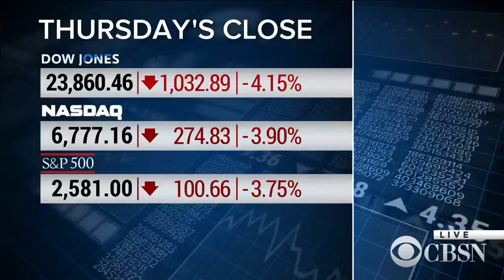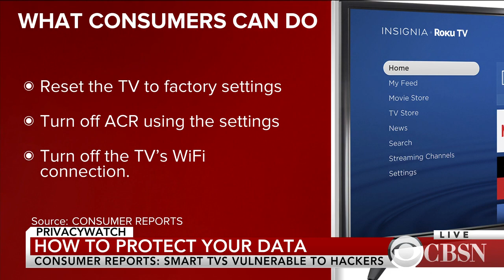Report: Roku & Samsung smart televisions may be vulnerable to hacking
As more Americans are buying smart TVs, concerns are growing about privacy. A new report from Consumer Report finds your Smart TV may be vulnerable to hackers. Glenn Derene, Consumer Report's director of content development, joins CBSN to discuss.